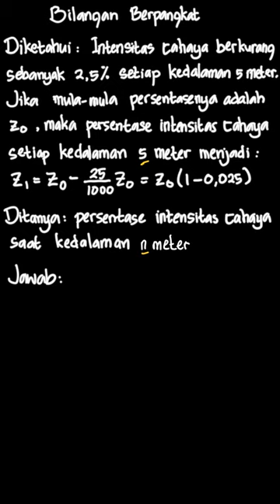Intensitas setiap cahaya yang masuk ke dal... | Bupena Matemati | Kelas 9 | 1 | Matematika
✅ Dalam video ini kita akan membahas: Intensitas setiap cahaya yang masuk ke dalam air laut akan berkurang. Misalkan intensitas cahaya berkurang sebanyak  2,5 \%  setiap kedalaman 5 meter. Jika mula-mula persentase intensitas cahaya yang menembus air laut adalah  z_{0} , persentase intensitas cahaya pada setiap kedalaman 5 meter menjadi:

z_{1}=z_{0}-\frac{25}{1.000} z_{0}=z_{0}(1-0,025)

Tentukan persentase intensitas cahaya saat kedalaman:
c. n meter, dengan n bilangan asli.
Tema:
Kelas: 9
Mata Pelajaran: Matematika
Bab: 1
Buku: Bupena Matematika Untuk SMP/MTs Kelas IX / 3

👉 Buku yang telah tersedia:
{PLAYLIST_LINK}
Di mana kamu dapat menemukan kami?